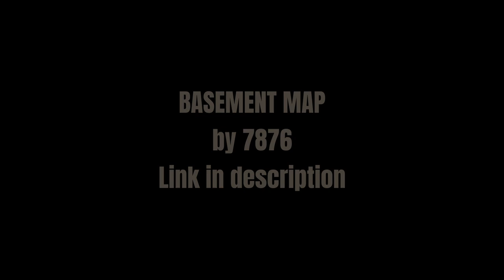Full Visual Guide to all exits - Family House - Texas Chain Saw Massacre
This is a visual guide to how to run through the map to access all exits.
This is the first map - Family House.
You can see exactly how to get to each exits and which way is the fastest or easiest to remember.

00:00 - Start
00:04 - Generator Gate
00:19 - Generator Location - Barn
00:49 - Generator Location - Front Field
01:05 - Car Battery Gate
01:48 - Fusebox Door
02:29 - Fusebox Door - Alternative way - Central Staircase
03:10 - Fusebox Door - Alternative way - Rear Porch Staircase
03:37 - Fusebox Door - Alternative way - Back Garden Well
03:32 - Fusebox Location - Hitchiker's Bedroom
04:50 - Fusebox Location - Luggage
05:14 - Fusebox Location - Upper Storage
05:34 - Valve Gate
06:00 - Pressure Valve Location - Exterior
06:20 - Pressure Valve Location - Back Garden
06:40 - Pressure Valve Location - Side Garden
06:59 - Basement Map